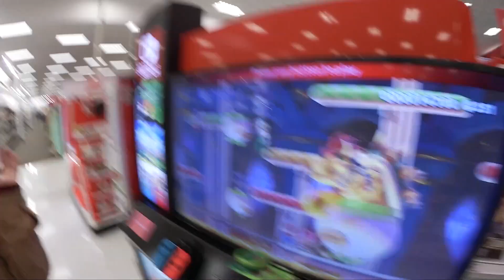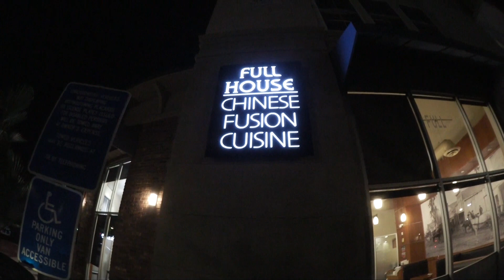back to vlogging // target run, best restaurant in OC, job hunt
◦ Sony Nex3N